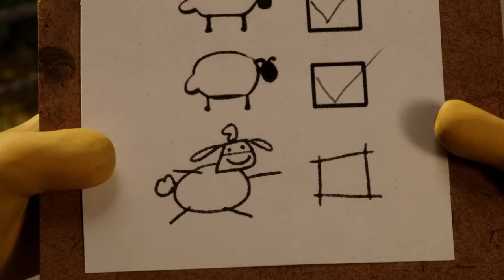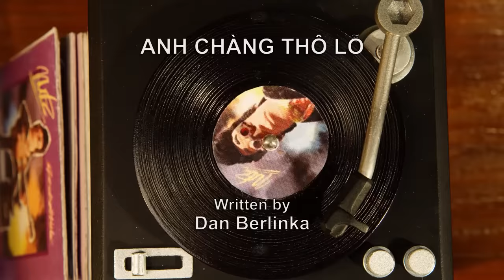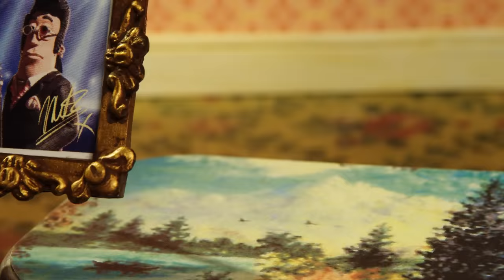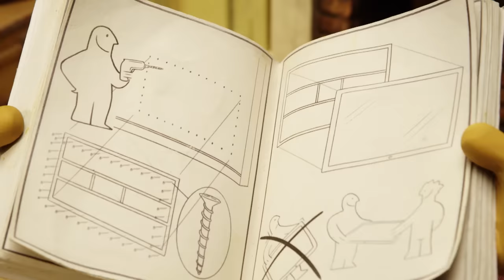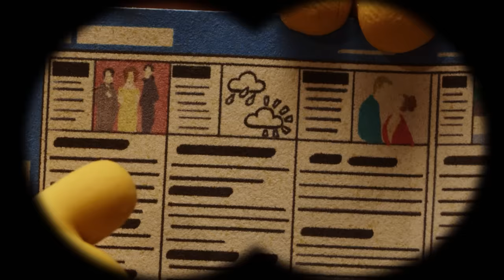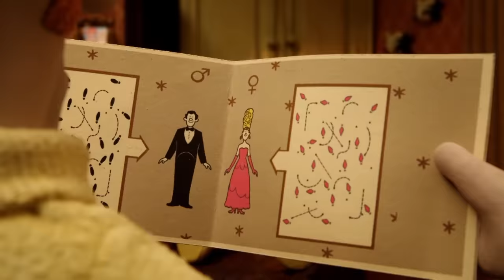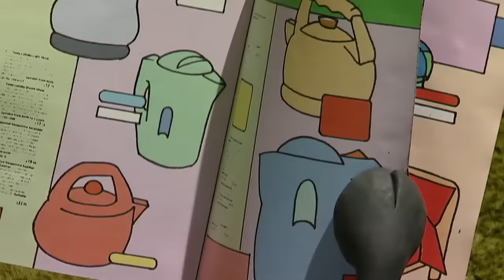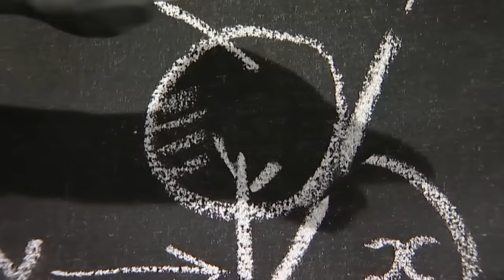Kẻ bị truy nã 🚨💰 Biên Soạn | Mùa 1-5 | Tập đầy đủ | Những Chú Cừu Thông Minh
Những Chú Cừu Thông Minh - Mùa 1-5. Phim hoạt hình cho trẻ em!

🎬 Dằng sau hậu trường - Shaun the Sheep

Chào mừng bạn đến Shaun the Sheep chính thức kênh YouTube !
Tạo ra bởi Aardman Animations, Shaun the Sheep là một spin off series dựa trên một nhân vật từ Nick Parks đoạt giải Oscar phim , A Đóng Cạo , ngày 29 tháng Mười Hai năm 1995. phát sóng đầu tiên Shaun đến màn hình TV của chúng tôi vào năm 2007 , kể từ đó Shaun , Bitzer , các Framer và phần còn lại của bầy đã trở nên nổi tiếng trên toàn thế giới.